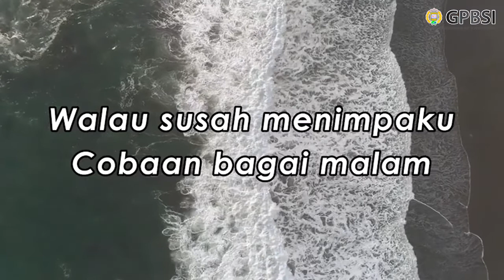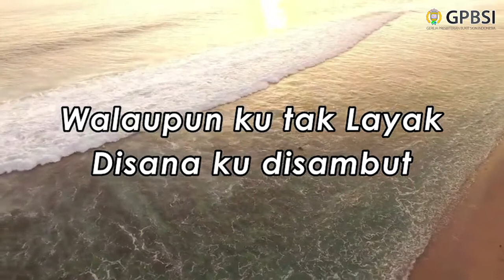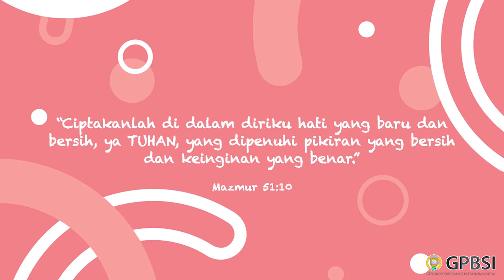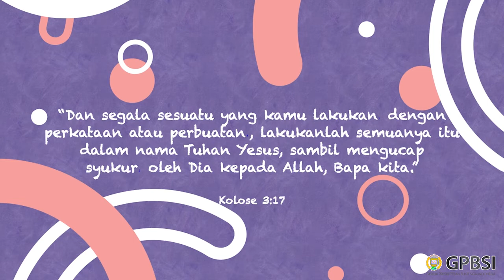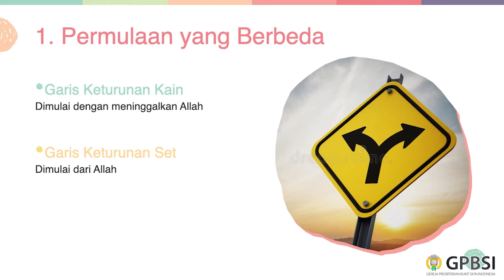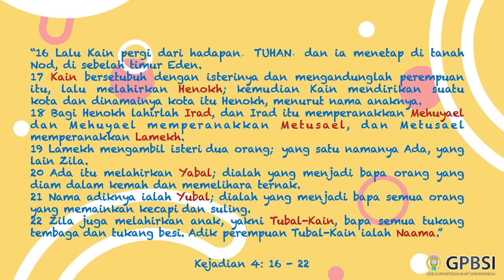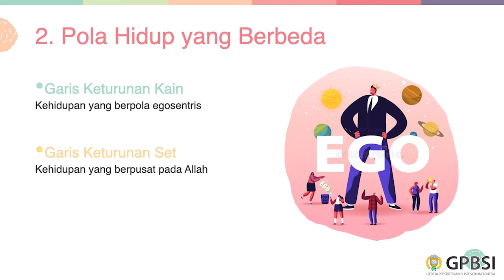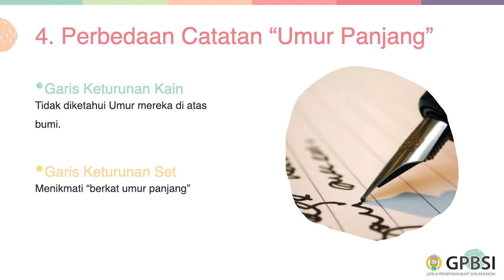Sekolah Minggu (SD) - Memulai Tahun Baru Dengan Allah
[Gereja Presbiterian Bukit Sion Indonesia] Live Streaming Kebaktian Sekolah Minggu (Sekolah Dasar) - 2 Januari 2022
Judul : Memulai Tahun Baru Dengan Allah (Mazmur 51:10)
Pembicara : Dk. Dewi